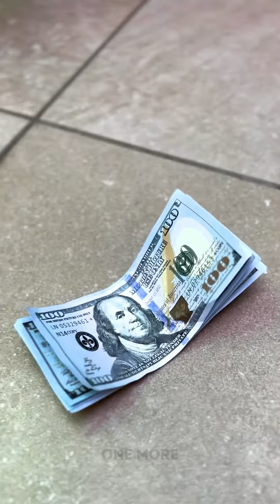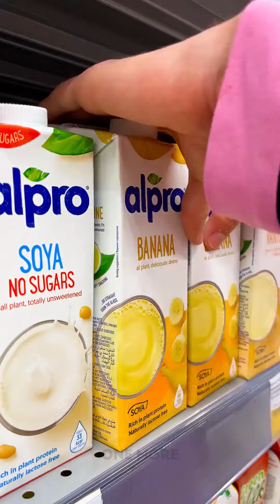POOR vs RICH vs GIGA RICH kids || Types Of Kids and Parents || Funny situations by One More!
When you’re poor but you still want to have Huggy Wuggy and Kissy Missy like a rich kids..  The good news  are that there are so many good people  around us who are here to help us 😍

Let’s not forget to help and be good to each other! 😇😍

Timestamps:

00:00 - Buying Huggy Wuggy for the poor
00:37 Don't be greedy
 2:47 Always share food with the poor
4:47 Teach kids to do good
5:50 Rich kid helping at home
7:50 Kid lost his Huggy Wuggy